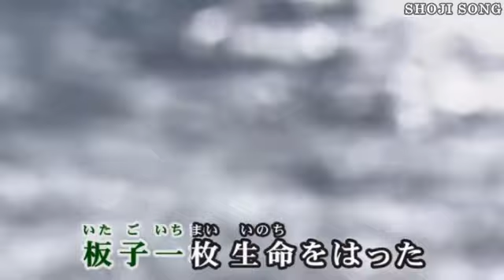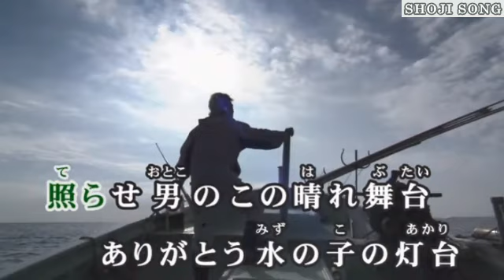男の港 鳥羽一郎 ちゅう太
作詞 結城 忍, 作曲 中村典正
(c/w 雨酒場) 1986年4月21日発売